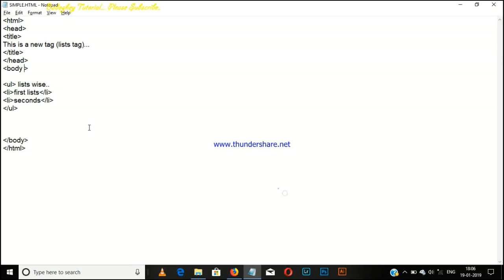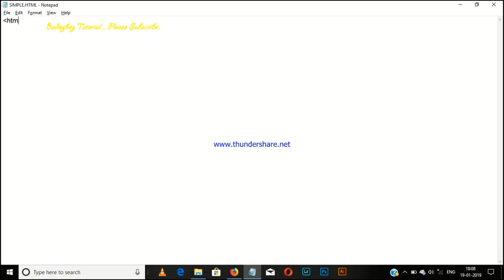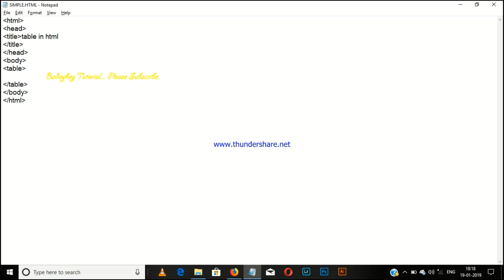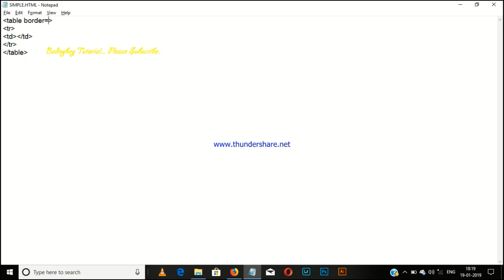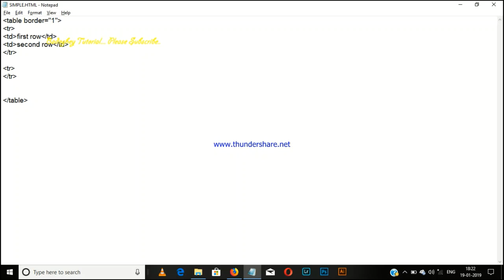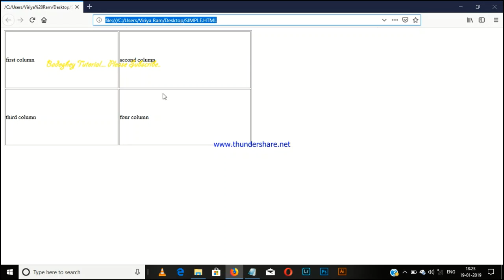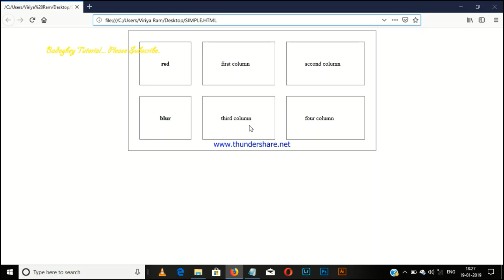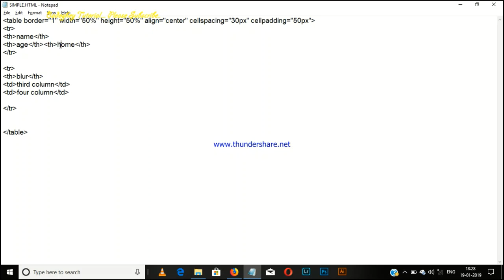How to create the table in html || Badoghey Tutorial..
table is a html badoghey tutorial.